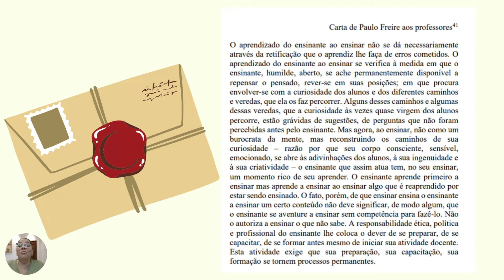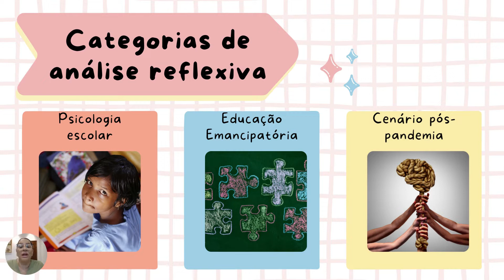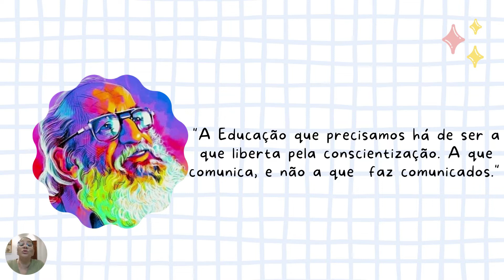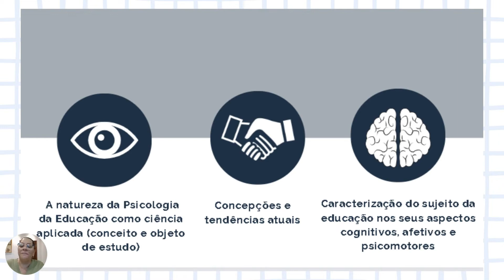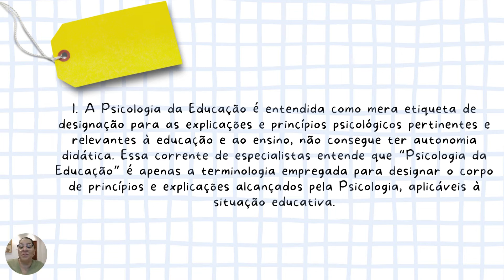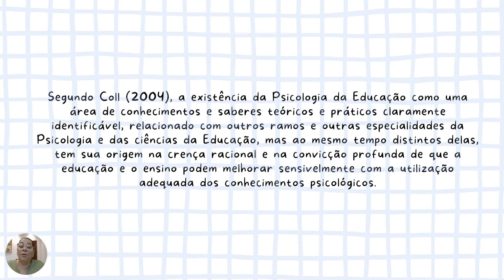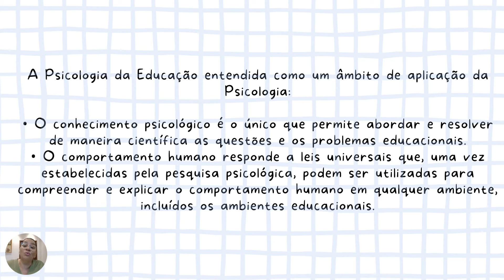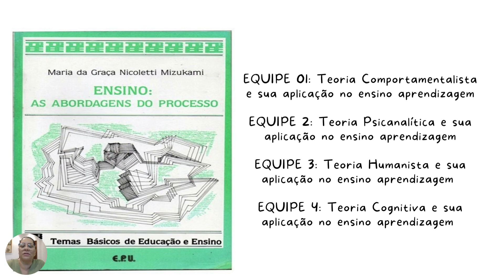Aula 2 - Psicologia da Educação (Prof(a). Dra. Joselma)